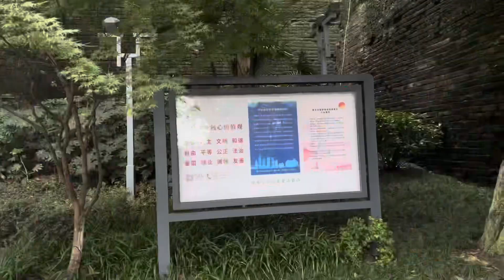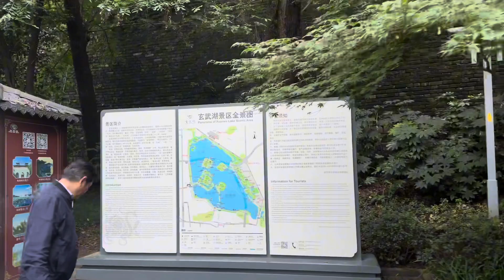Xuanwu Lake | Best cities to visit in China | Nanjing China Vlog | 4k Video Xuanwu Lake park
Xuanwu Lake (Chinese: 玄武湖; pinyin: Xuánwǔ Hú) is located in Xuanwu District in the central-northeast part of Nanjing, Jiangsu. It is near the Nanjing Railway Station and Jiming Temple.[1] Five islands within the lake are interconnected by arched bridges. Within the park are temples, pagodas, pavilions, gardens, teahouses, restaurants, entertainment venues, a small zoo, and other attractions. Its main entrance is the Xuanwu Gate.
In September 2023, walking on the streets of Nanjing. Starting from 1912 Street, to Xinjiekou.
Nanjing is located in the eastern part of China, the lower reaches of the Yangtze River, and near the river and sea. It is an important gateway city for the development of the central and western regions driven by the radiation of the Yangtze River Delta, and an important node city for the strategic intersection of the eastern coastal economic belt and the Yangtze River economic belt.
Nanjing is one of the first national historical and cultural cities, an important birthplace of Chinese civilization, and has long been the political, economic, and cultural center of southern China. It has a history of over 7000 years of civilization and nearly 500 years of capital establishment